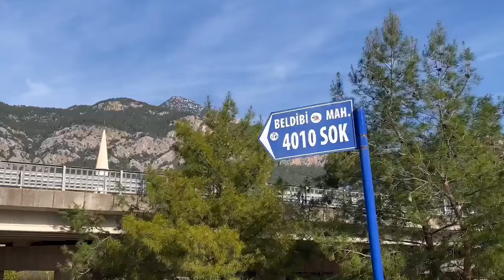Life In Turkey || We Went To The Secret Place In Antalya With My Turkish GirlFriend || Vlog #17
Hello Guys !!! It’s been a long time since we posted. I know life goes by but the most important thing is don’t lose hope and keep on going no matter what others think about you ‼️

3 years ago, life been hard for me I didn’t know what to do. So, I only focus to my school in the same time my work ( waiter in the hotels ). I’ve been depressed, lost most of my friends, starts the bad habits but then when i found this wonderful girl, she’s been there for me helping to all my doubts, never let me down, she support me more than herself and she was the one who told me to start vlogging.

I feel great this days and since we’re in 2024, I wanted to have a good vibes in my life by sharing my daily blogs here. Of course, nobody’s perfect in this world but then try to fix your mistakes to keep your life in the better place you wanted.

I also wanted to the people who’ve been supporting me until now especially in my TikTok Media ( jameskasirga16 ) I appreciate all the support you’ve been giving me and I’m happy that I makes you guys happy. I love you guys and WE ARE BACK ‼️